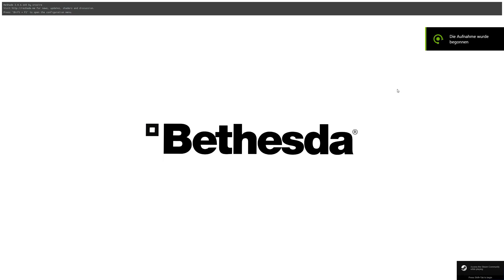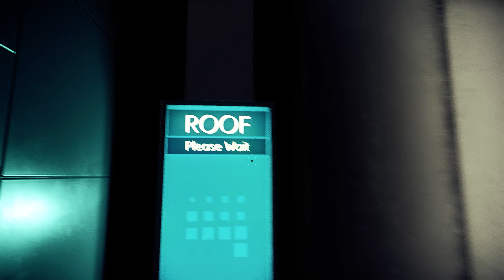"PREY" -Gameplay #01 -Max Settings & SweetFX -No Commentary [1440P/60FPS]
Minimum System Requirements:

OS: Windows 7/8/10 (64-bit versions)
Processor: Intel i5-2400, AMD FX-8320
Memory: 8 GB RAM
Graphics: GTX 660 2GB, AMD Radeon 7850 2GB
Storage: 20 GB available space

RECOMMENDED:

Processor: Intel i7-2600K, AMD FX-8350
Memory: 16 GB RAM
Graphics: GTX 970 4GB, AMD R9 290 4GB

My PC Specs & More:

Corsair Vengeance Black 16GB (2x8GB) DDR3 2400 MHz (Ram)
Suchergebnisse
ROCCAT® Tyon (Gaming Mouse)
Sennheiser PC 363D (Gaming Headset)
ROCCAT™ Isku (Gaming Keyboard)